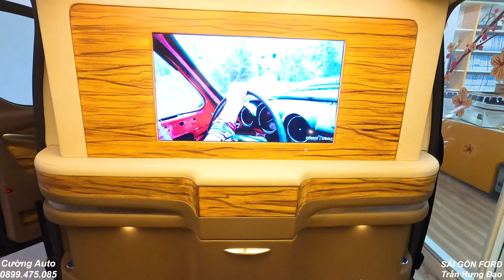FORD TOURNEO LIMOUSINE 2 ghế VIP đầu tiên tại Việt Nam | Lời thách thức đầy uy lực với 1.599 triệu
✍️ Xin chào cả nhà. Cường là mình, Cường là nhân viên kinh doanh tại Sài Gòn Ford CN Trần Hưng Đạo có địa chỉ toạ lạc tại: 6A Trần Hưng Đạo, F Phạm Ngũ Lão, Quận 1, TP.HCM.

🤝 Bên mình kinh doanh tất cả các dòng xe Ford:
🚘 Ford Explorer 2.3L Ecoboots
🚘 Ford Everest: Ambiente/Trend/Titanium
🚘 Ford Ranger: XL/XLS/XLT/Wildtrak/Raptor
🚘 Ford Ecosport: Ambiente/Trend/Titanium
🚘 Ford Tourneo: Trend/Titanium
🚘 Ford Transit: SVP/Luxury

✍️ Cả nhà có nhu cầu mua xe hãy LH mình qua các địa chỉ sau:
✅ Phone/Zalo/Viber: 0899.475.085